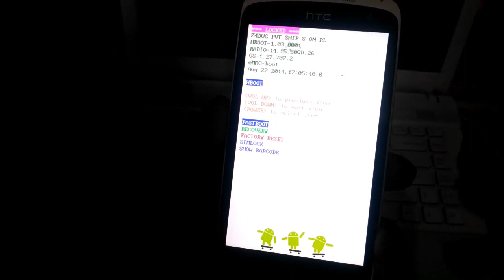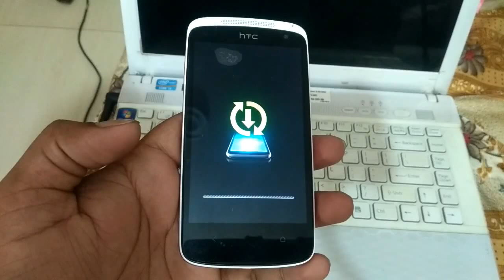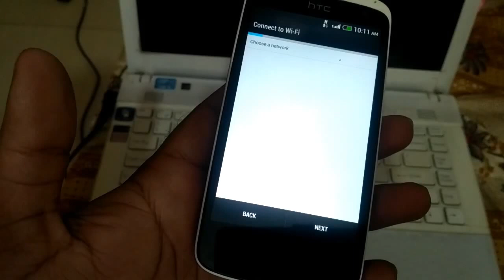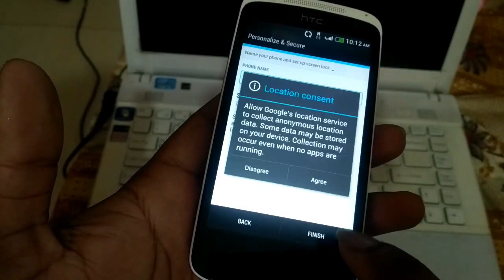Htc desire 500 dual 5060 hard reset pattern unlock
switch off your mobile

press and hold volume down and power button

release both when recovery menu appears

select factory reset with volume down

power button to OK